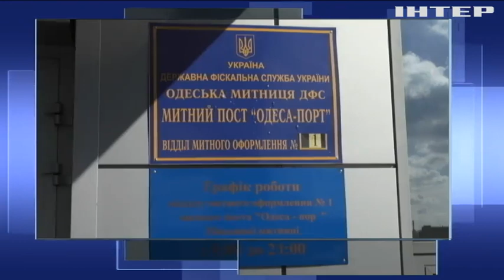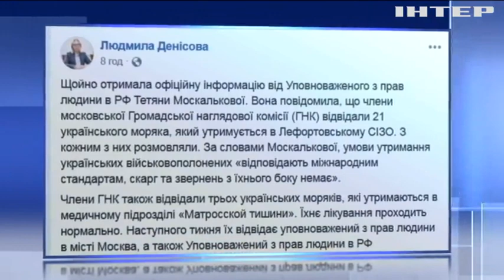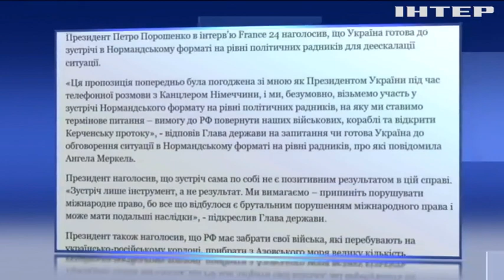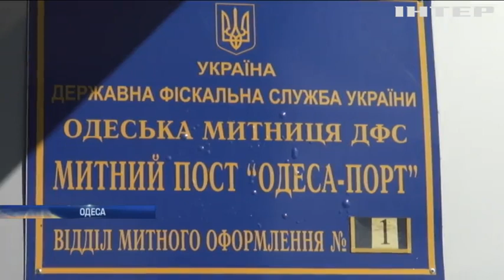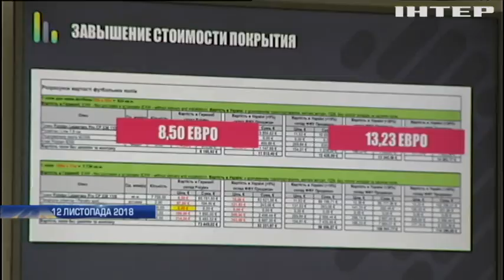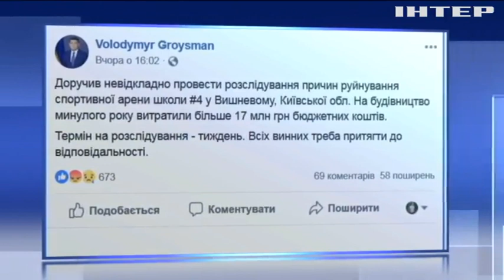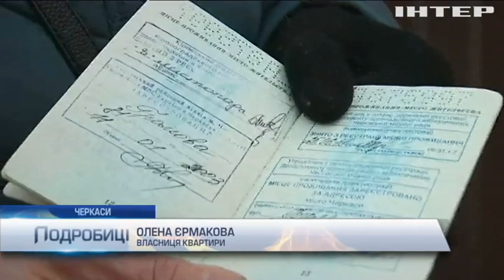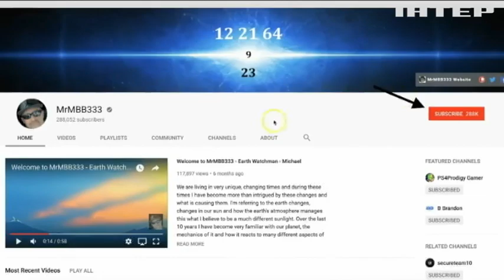Подробности, выпуск за 2 декабря 2018 года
Головні події на цю годину: Україна скасує воєнний стан після деескалації в Азовському морі - Порошенко; Українська діаспора у США вимагає нових санкцій проти Росії; Компанія SpaceX знову відклала запуск ракети Falcon 9.